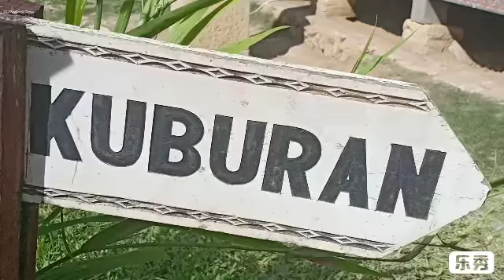KUBURAN KETE'KESU TORAJA